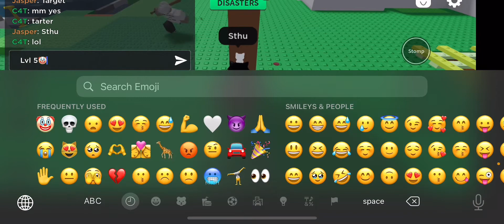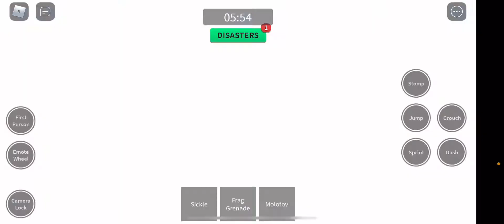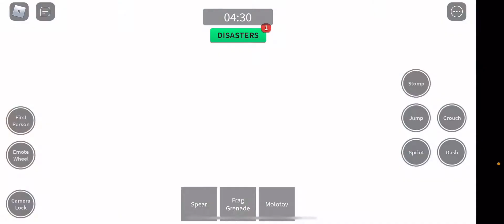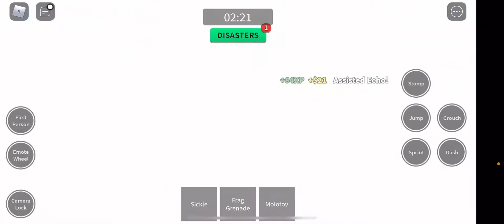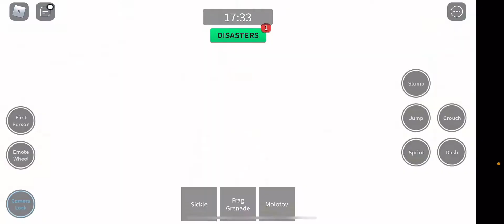3 idiots in combat warriors || ft quack and Uysto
Self Promo~

If you don't want to go to the linktree~

ciel0_azull
Discord Server-